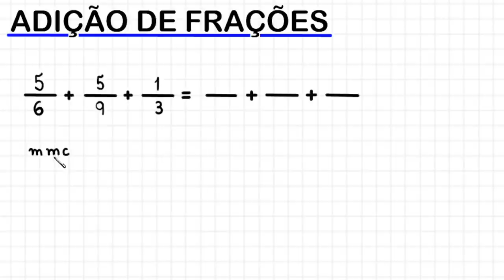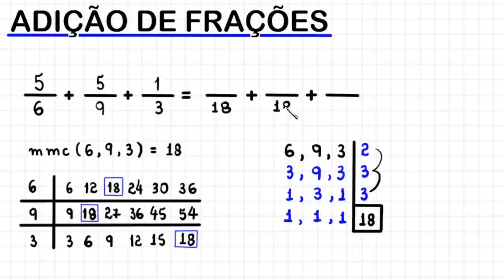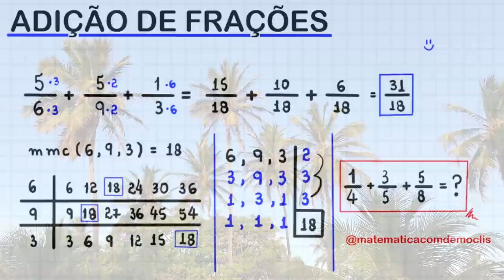ADIÇÃO DE FRAÇÕES COM DENOMINADORES DIFERENTES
Olá, amigos do meu canal no YouTube. Eu sou o professor Demóclis Rocha e, neste vídeo, apresentarei a adição de três frações aplicando o mmc - Mínimo Múltiplo Comum.

5/6 + 5/9 + 1/3

CÂMERAS

MICROFONES